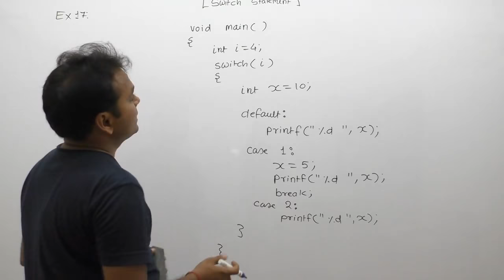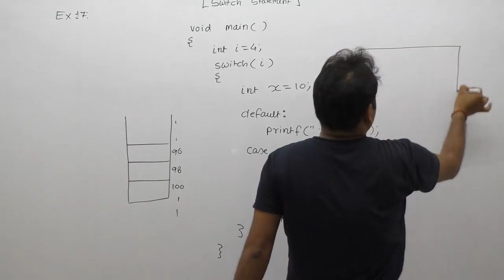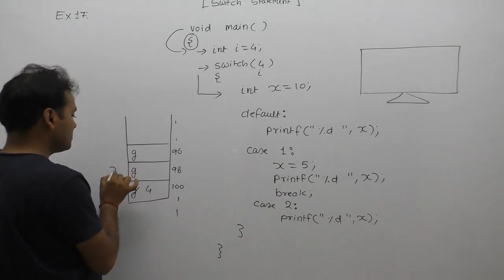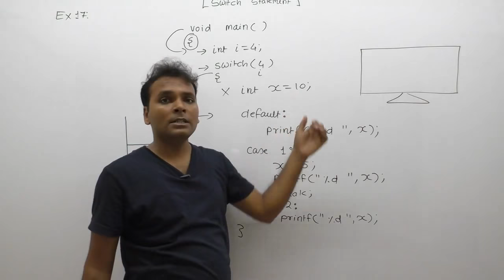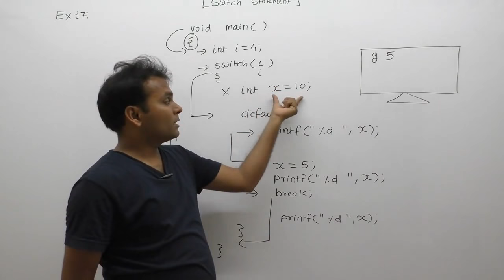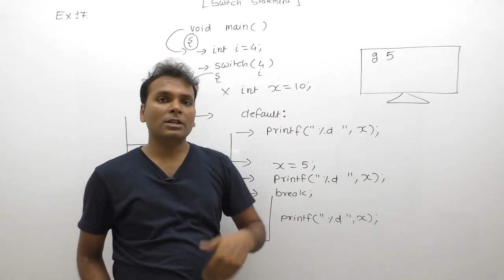examples of switch statement in c|c programming examples of switch statement |Part414| C Language